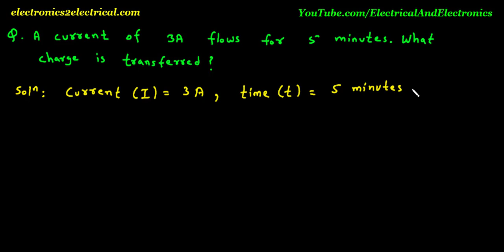Problem on charge 4 | Electrical and Electronics Engineering